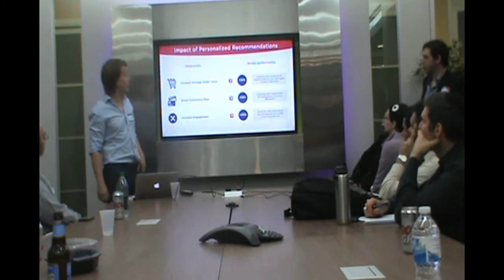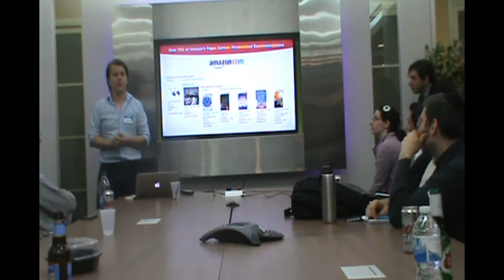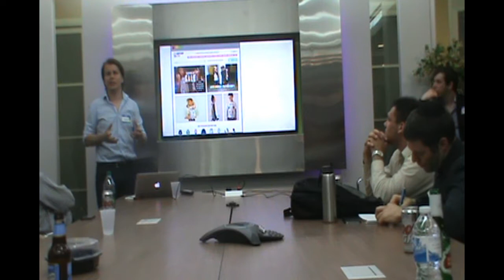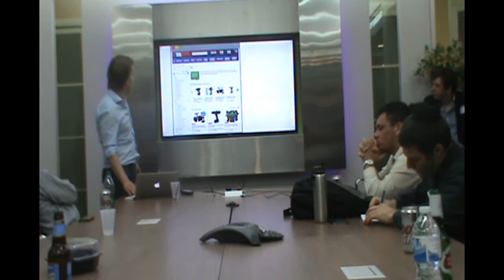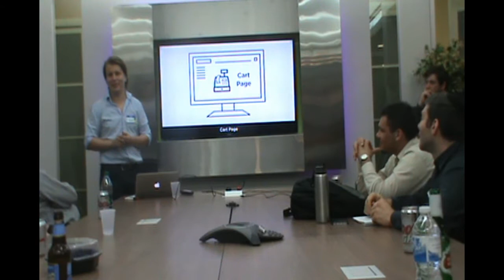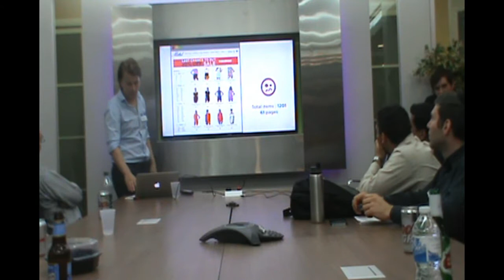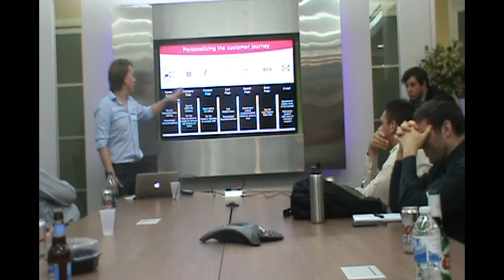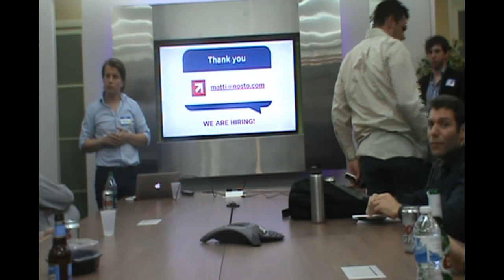Delight Customers with Personalized Recommendations with Matti Ronkko of Nosto at New York eCommerce